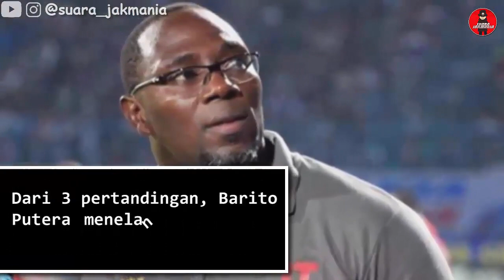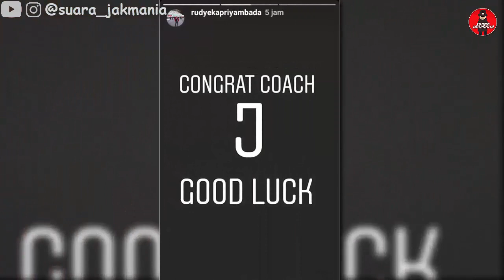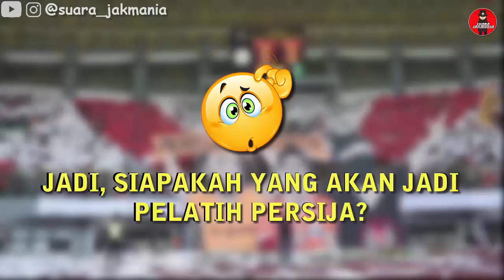Nama Pelatih Pengganti Ivan Kolev di PERSIJA JAKARTA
Deretan nama-nama pelatih baru yang diisukan akan segera merapat ke Persija Jakarta.